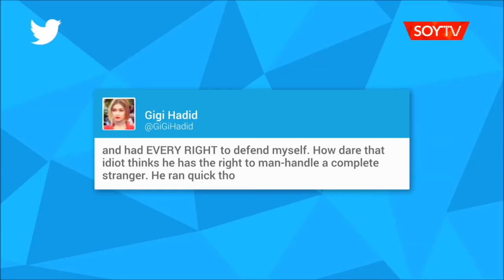Súpermodelo Gigi Hadid forcejeó con un hombre que la tomó en brazos en la calle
La joven de 21 años salía de un evento en Milán, cuando fue repentinamente alzada por un hombre mientras caminaba rumbo a su vehículo en compañía de su hermana y su encargado de seguridad.